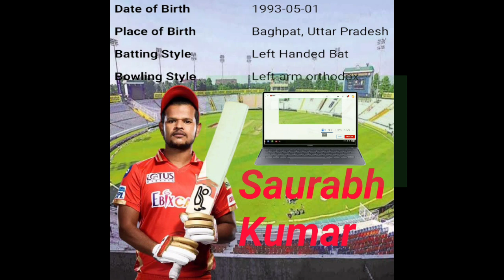PANJAB KINGS ALL PLAYERS PLACE & BIRTH .